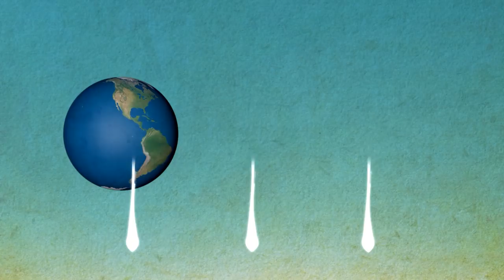GAIN's vision: A world without malnutrition